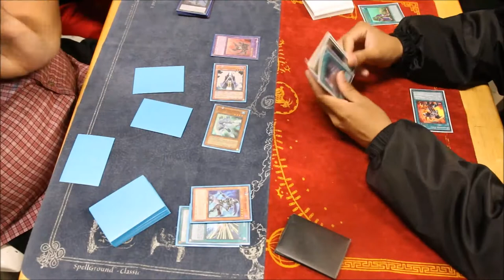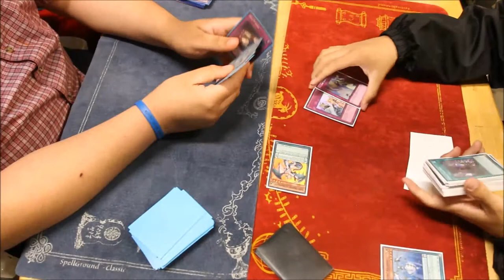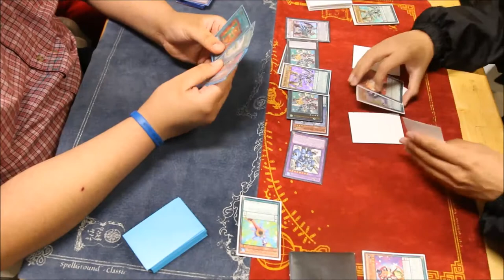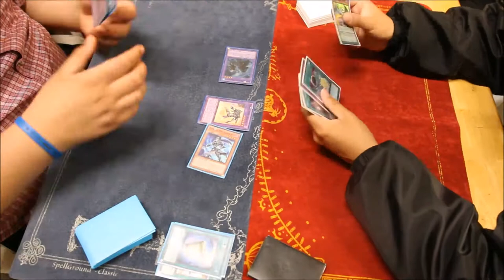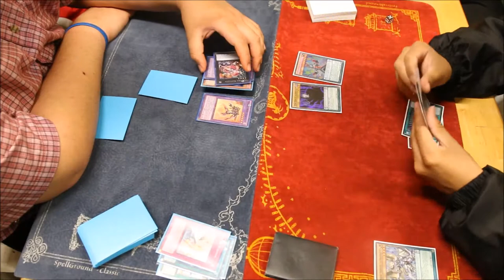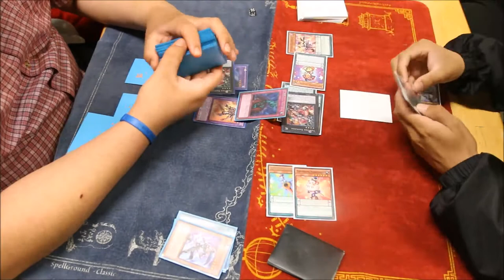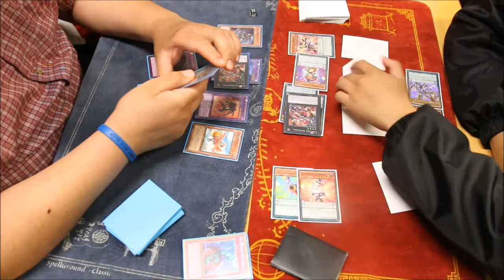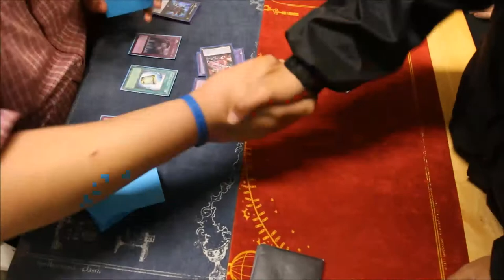Dracopals Vs. Masked Heroes! Live Duel Commentary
IT was my Masked Heroes Vs. Edgardos Dracopals. Good match.